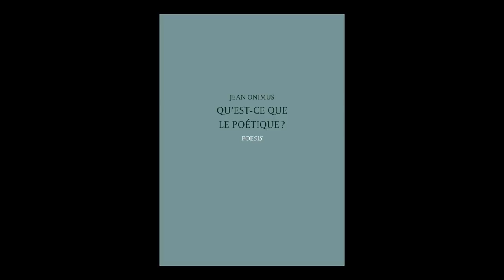Frédéric Brun - Jean Onimus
Frédéric Brun vous présente l'ouvrage de Jean Onimus "Qu'est-ce que le poétique ?" aux éditions Poesis.